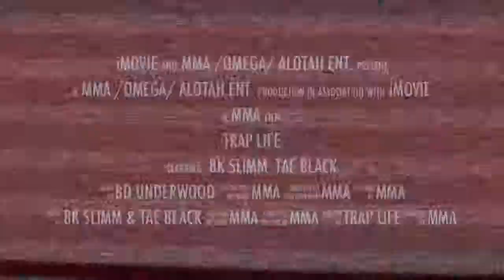TRAP LIFE TRAILER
This video is about TRAP LIFE TRAILER